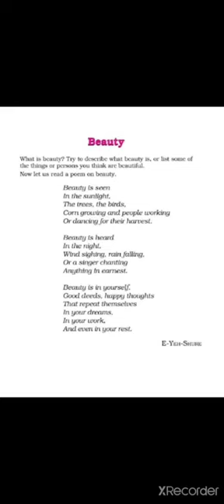Beauty - E-Yeh-Shure - poem explanation in Tamil -grade 6- CBSE